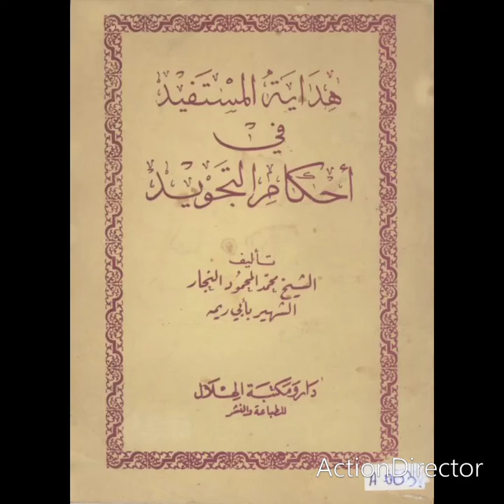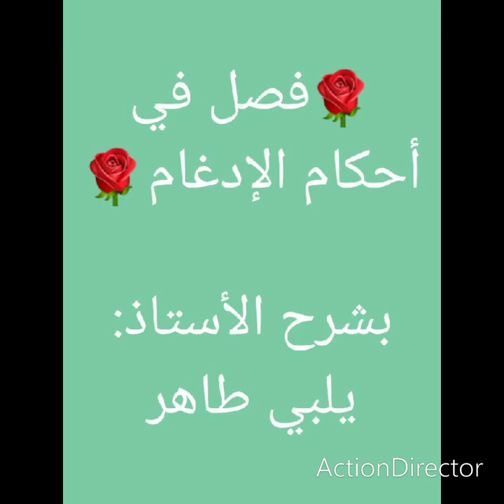🌷 هداية المستفيد في علم التجويد🌷أحكام الإدغام